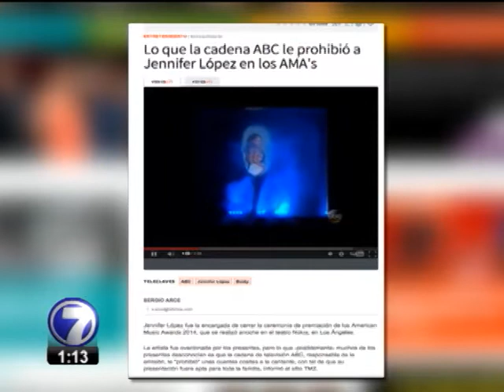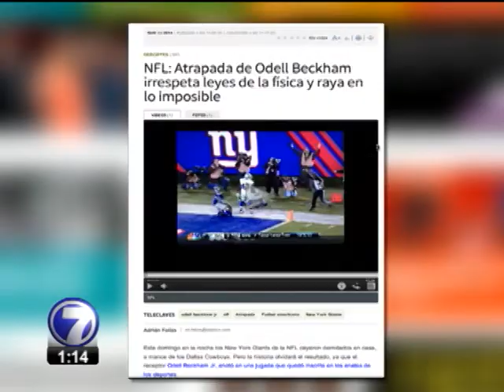Promoción Teletica.com 24-11-14